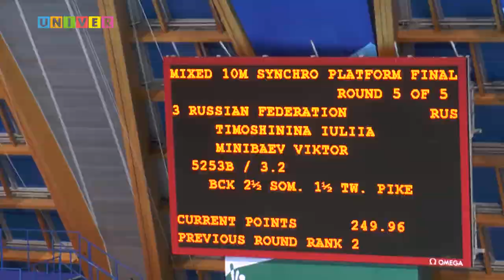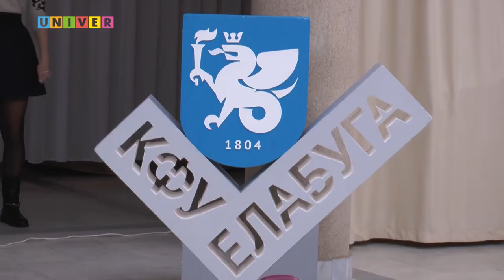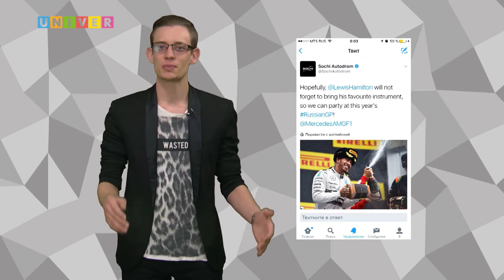Неделя спорта Vol.16 от 04.04.2017